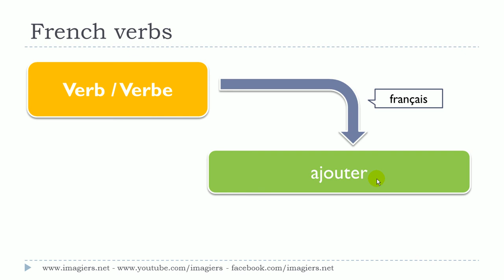Learn 1 French verb # ajouter